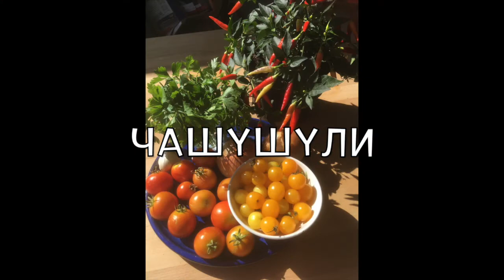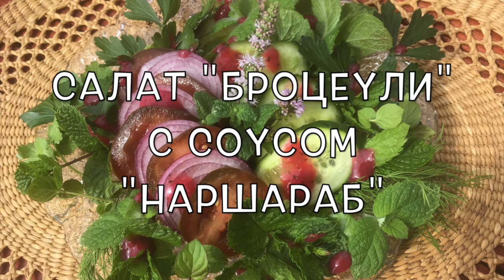Праздник грузинской кухни у меня дома - Mein Fest der georgischen Küche - My Georgian Feast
Nachdem mein erster Eindruck der georgischen Küche so überzeugend war, habe ich mich auf weitere Entdeckungsreise begeben. Ich habe zwar einige Kochbücher konsultiert, mich aber im wesentlichen durch Speisekarten georgischer Restaurants und Rezepte auf Foodblogs inspirieren lassen und  an russischen Kochvideos orientiert. Folgende Gerichte habe ich ausprobiert (in der Reihenfolge ihres Erscheinens im Video):

Bunter Blumenkohlsalat
Pchali aus roter Bete und Walnüssen
Champignons mit georgischem Sulugunikäse
Saitlinge nach grusinischer Art
Fleischklößchen Gupta
Tschakindsuli (Hühnerfleisch mit Gemüse)
Tschogi (rote Bete Vorspeise)
Nadugi Käse Vorspeise
Matsoni Suppe
Tkemali Sauce (pikante Pflaumensauce)
Tschaschuschuli (georgisches Gulasch)
Jonjoli (marinierte Pimpernussblüten)
Wolfsbarsch in Essig-Koriander Marinade
Ofengemüse mit Basche Sauce (Walnuss-Sauce)
Tschachochbili (Huhn mit Gemüse)
Rippchen
Brozeuli Salat mit Granatapfelsauce
Tibilisser Pontschiki (wie Berliner)